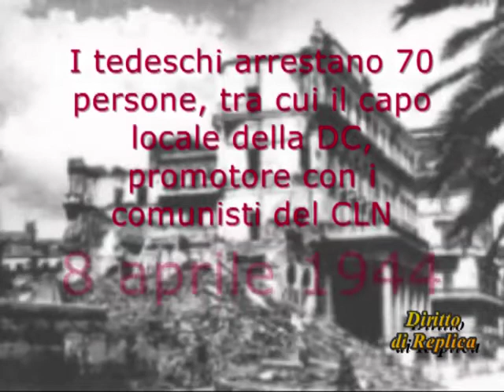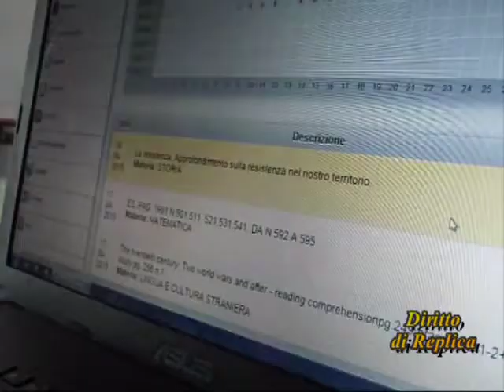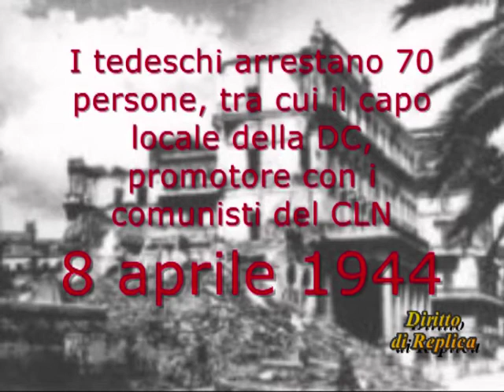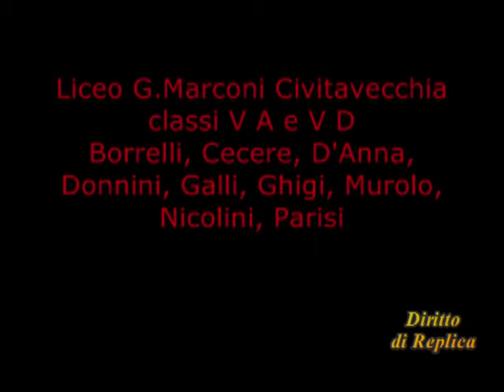Diritto di Replica del 24/4/2015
Puntata dedicata al 70° anniversario della Liberazione. Ospiti in studio Cesare Caiazza della Cgil e Roberto Sanzolini dell'Arci e interviste agli studenti dell'istituto superiore Marconi.